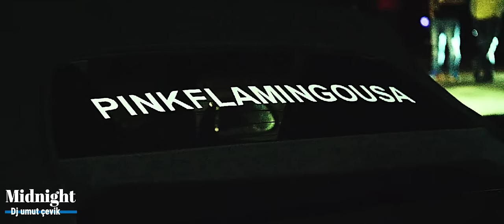Dj Umut Çevik - Midnight (ClubRemix) Car Music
❌ Bu İçeriğin Başka Kanallarda Paylaşılması Kesinlikle Yasaktır!
❌ Sharing this content on other channels is strictly prohibited!

● DjRemix
● CLUB DANCE
● CLUB MUSİC
● Night CLUB
● Dance Mix
● HIZLILARA ÖZEL
● Club MiX
● CLUB Remix
● Shuffle MUSİC
● Festival Shuffle
● House Shuffle
● Shuffle Vines.
● YESLER BİZDE
● Remix Music
● Turkish Bass
● Promo Remix
● Hızlısına özel
● BASS MIX
● Arabalık Şarkılar
● Arabalık Müzikler
● ARABA MÜZİKLERİ
● Dj Umut
● FESTIVAL MİX
● FESTIVAL PARTY MİX
● ELECTRO HOUSE
● FESTIVAL PARTY
● Новинки Хиты
● New Russian Music Mix
● RUSSIAN DEEP
● Русская Музыка
● Russian Deep House Mix
● Russische Musik
● ХИТЫ
● BASS BOOSTED
● BASS BOOSTED MUSIC MIX → Best Of EDM !!
● Dj Umut Çevik
●  Bounce remix
● BOOTLEG
● BEST OF EDM
● EDM BASS
● The Gang
● Gangster
● HOUSE DEEP